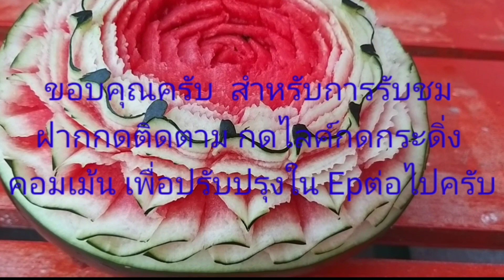EP 38 Design watermelon How to carving flowers 花を彫る khắc hoa 雕刻花 By nanana channel